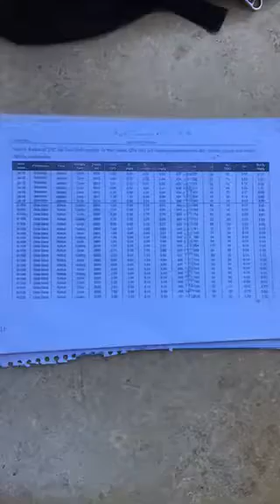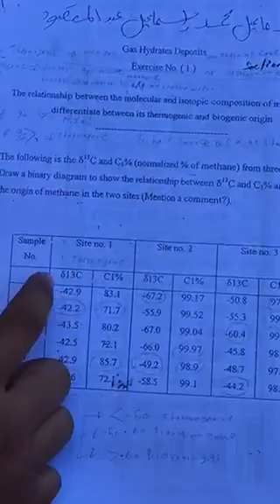Geochemistry-Plotting & Gas Deposits